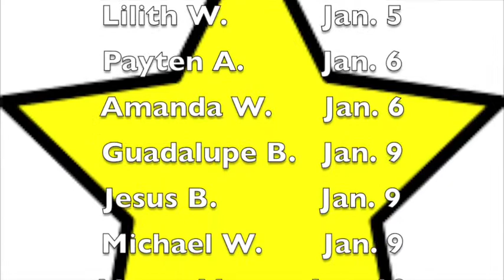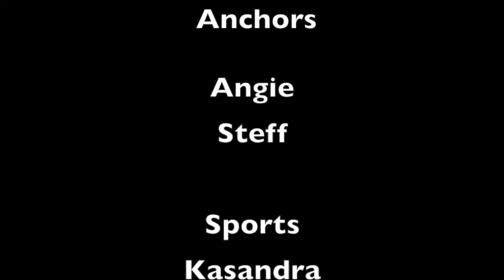TNN - 1.5.15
Episode 13